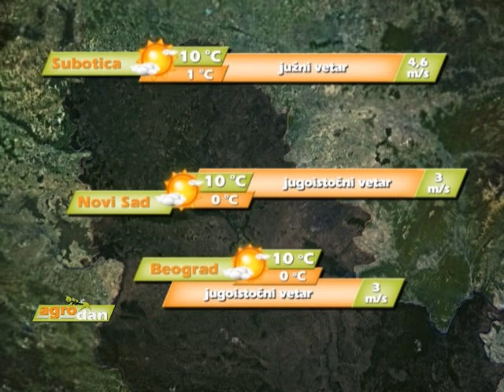AgroDan_16.01.2015.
Kako bi se na pravi način uredilo pitanje zemljišta u Srbiji, neophodno je završiti restituciju, tvrdi Čedomir Keco.

Radnici “Graničara” peške na putu za Beograd, protestvuju zbog davanja zemljišta preduzeća u zakup.

Poljoprivrednici polako da se spreme za prihranu useva, savetuju stručnjaci.

Novi hibridi poljoprivrednih kultura znatno olakšavaju proizvodnju poljoprivrednicima, a tako i unapređuju potencijalni kvalitet podukta.

U Nišu počelo savetovanje povrtara o savremenooj proizvodnji.